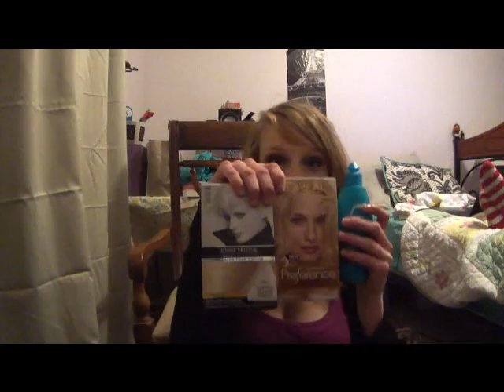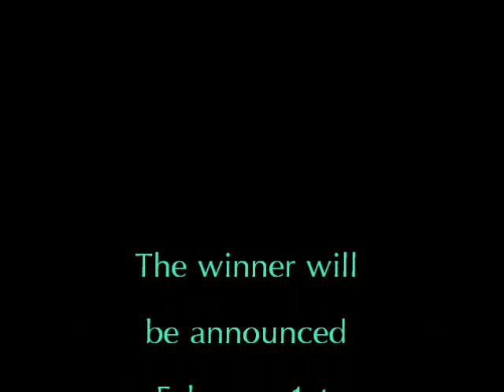Hair Products Giveaway! :) (CLOSED)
I will be using this website to randomly pick a username: random.org :)
This is international :)
Contest ended February 1st, 2012